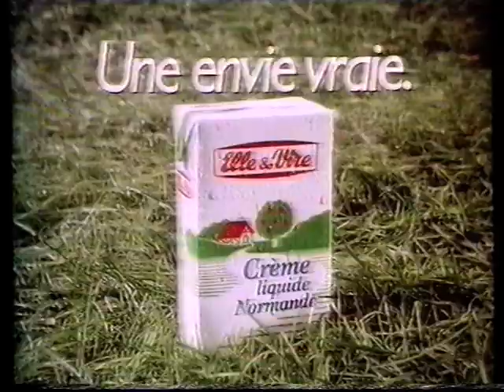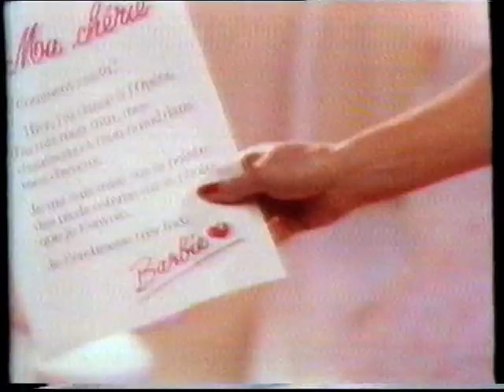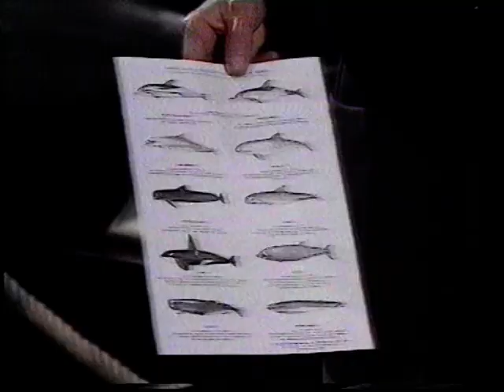TF1 - 1989 - Pubs + Morceau "Disney Parade"